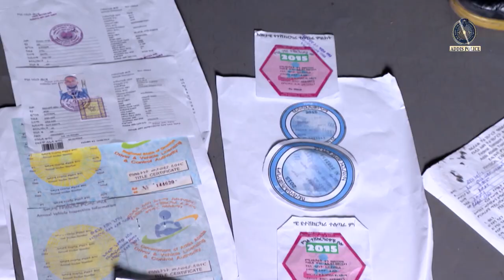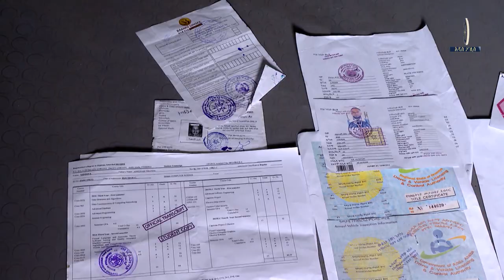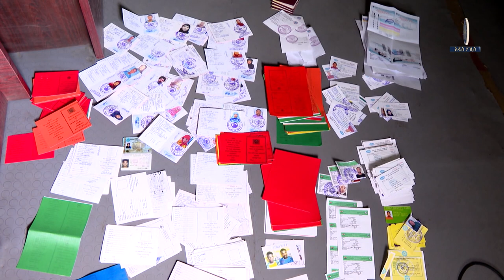ሀሰተኛ ሰነድ የሚያዘጋጁ ግለሰቦች ጉድ 26 1 2016